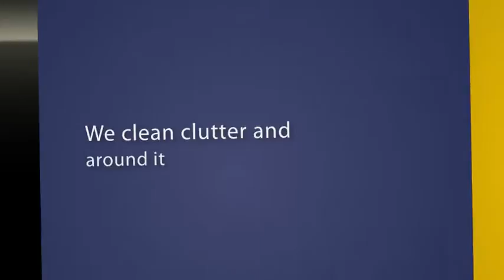Office Cleaners, Maids Cleaning Huntington Beach, Eco Friendly Cleaning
Cleaning- Maids Cleaning and Office Cleaners For You.
Request a professional housekeeping service. Maids Cleaning Services In Huntington Beach, CA delivery to exceed your expectations! We are totally customer service oriented Maids Cleaning, insured and licensed in California. Our experienced cleaning maids all committed to offset clean, organized, sanitary and well-being! No other maids cleaning service Huntington Beach, CA offer best cleaning crew. IF you have any special requests or needs, we are here for you! Will we do everything we can to make your schedule, preferences and priorities to work. We give you a free estimate and discuss cleaning quotes prices for Maids Cleaning Service Huntington Beach, CA directly on the phone! Please request cleaning quotes today.
If you live in Huntington Beach California and need a little extra help keep everything clean and organized call our maids cleaning service to request housekeeping or maids cleaning for you. There can be only one best choice for your maids cleaning service Huntington Beach, CA. We offer incredibly low cleaning services for your maids or office cleaners. Take advantage of our maids cleaning services in Huntington Beach. Want to save? and request cleaning crew for your maids cleaning or office cleaners.
Best Eco Friendly cleaning service in Huntington Beach, CA.